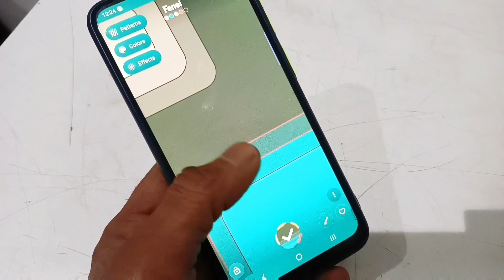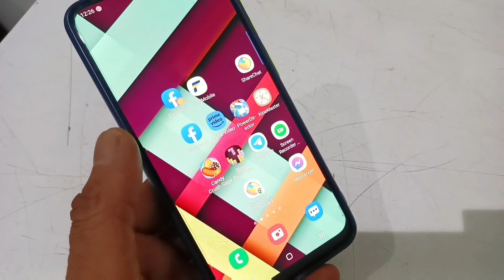Best mobile wallpaper 2023